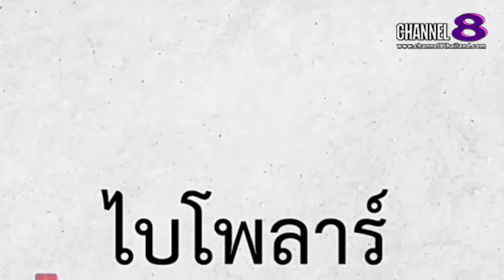The​ SaM​ ET! NEWS​ : คุณ​หมอ​ชวน​คุย​ รู้ทันโรคไบโพล่าห์​(1)